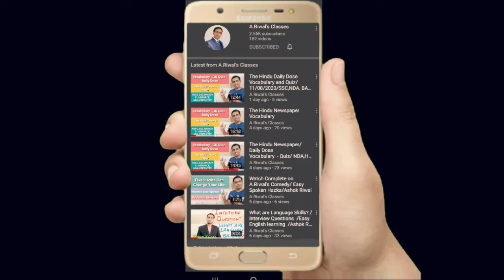How to Conduct ASL ENGLISH/Easy and Complete process/Class 9th to 12th /CBSE 2020-21